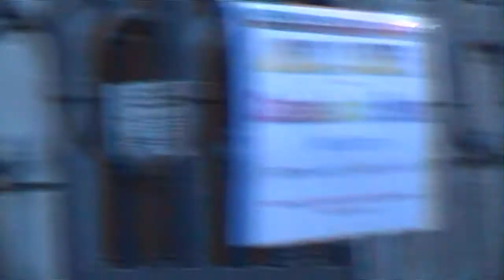Villa Rotondi, Dugnano, Paderno Dugnano